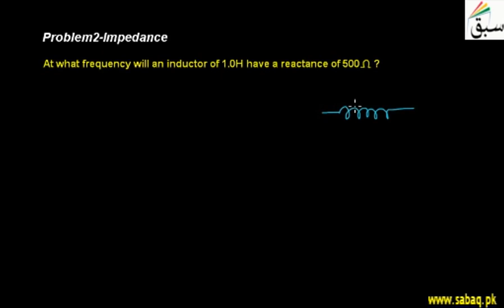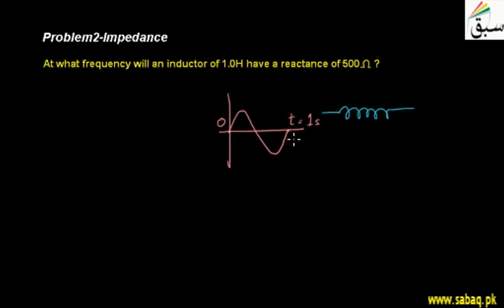Problem2-Impedance, Physics Lecture | Sabaq.pk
At what fequency will an inductor of 1.0 H have a reactance of 500 ohm.
This video is about: Problem2-Impedance. Practice tests and free video lectures for Physics, Chemistry, Biology, Math’s, Computer Science, English & more subjects are also available at Sabaq.pk. So, subscribe to Sabaq.pk/Sabaq Foundation now and get high marks in your exams.

CLASSES WE COVER AT SABAQ.PK / SABAQ FOUNDATION:

1. KG
2. Class 1
3. Class 2
4. Class 3
5. Class 4
6. Class 5
7. Class 6
8. Class 7
9. Class 8
10. Class 9
11. Class 10
12. Class 11
13. Class 12
14. Class 13
15. Class 14
16. MCAT
17. ECAT
18. CSS

BOARDS WE COVER AT SABAQ.PK / SABAQ FOUNDATION:

1. FBISE
2. Punjab Board
3. Sindh Board
4. KP Board
5. Balochistan Board
6. Cambridge

STUDY MATERIAL WE OFFER AT SABAQ.PK / SABAQ FOUNDATION:

1. Physics Lectures
2. Chemistry Lectures
3. Mathematics Lectures
4. Biology Lectures
5. English Lectures
6. General Science Lectures
7. Computer Science Lectures
8. General Math Lectures
9. Accounting Lectures
10. Statistics Lectures
11. Advance Accounting Lectures
12. Cost Accounting Lectures
13. Practice Tests
14. Physics Practical
15. Chemistry Practical